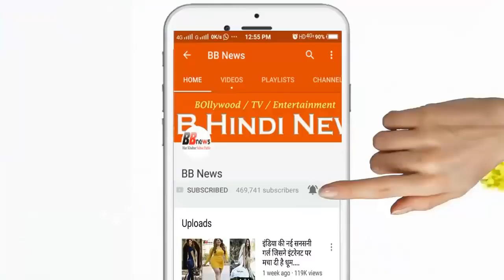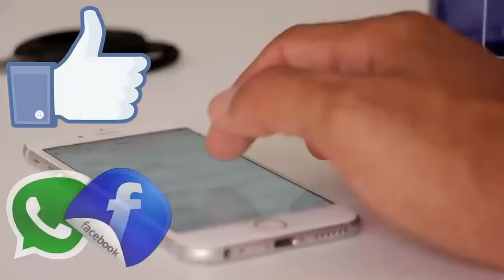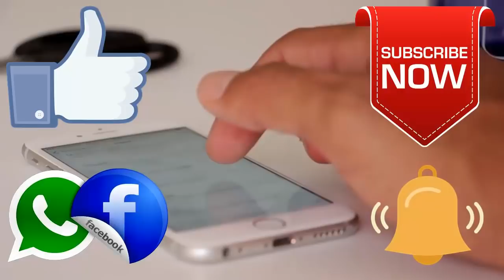BB News : मोदी सरकार इस तरह खत्म करेगी किसानों की सबसे बड़ी टेंशन, इनकम की हो जाएगी गारंटी!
कांट्रैक्ट फार्मिंग: निजी कंपनियों और किसानों को साथ लाकर खेती को लाभकारी बनाने की पहल. फसल उगाने से पहले ही तय हो जाएगा रेट, निजी कंपनियों से जिस रेट पर होगा कांट्रैक्ट, किसान को उतना पैसा मिलने की होगी गारंटी!

BB NEWS!!